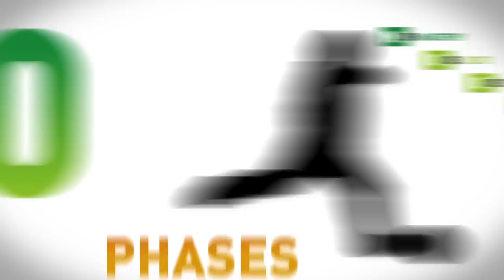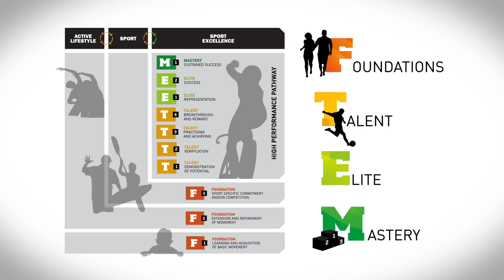Introducing the FTEM framework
We all participate in sport for many different reasons. Some are interested in maintaining an active and healthy lifestyle, others love the thrill of competing with their friends and a rare few set their sights on winning medals for their country. Whatever the motivation, we mostly choose our own pathways, although sometimes the pathway chooses us.

The Australian Institute of Sport (AIS) has developed a new framework to capture these different pathways and address the current shortfalls in applied research and practice specific to athlete development. It's called FTEM